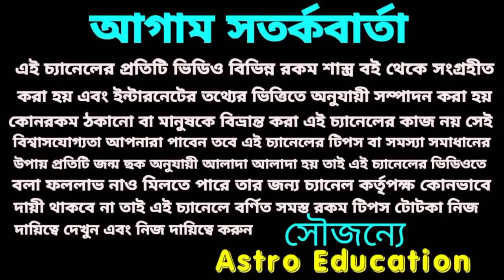শনির নক্ষত্র পরিবর্তন মহাশক্তিশালী 7 রাশি।